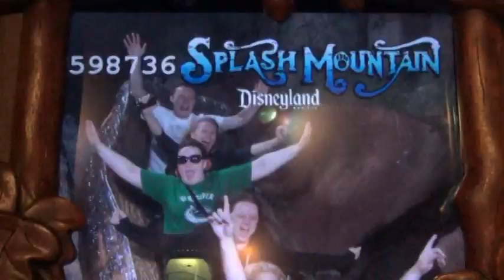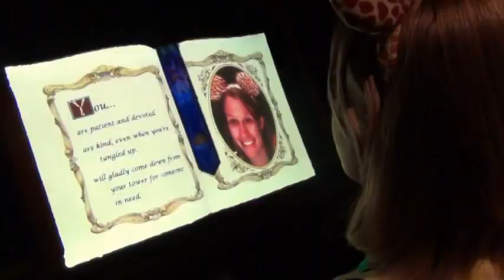Ben and Lauren Disneyland March 2013